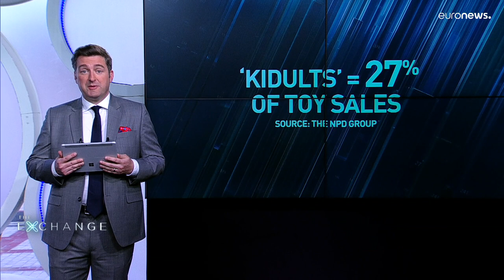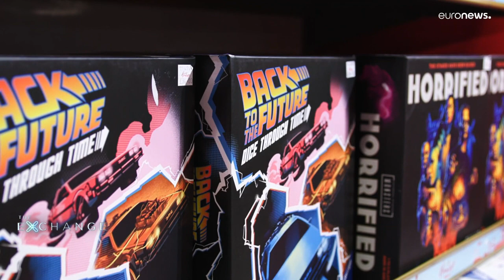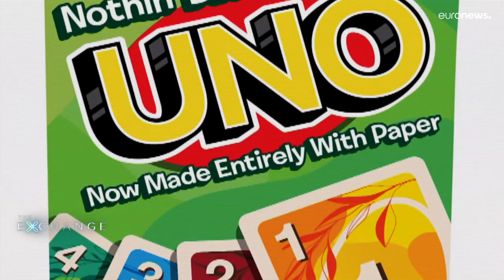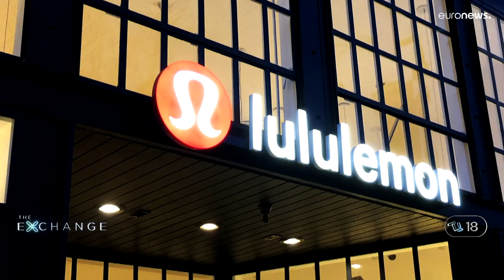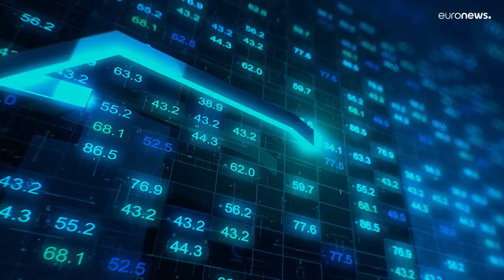La crisis global en la cadena de suministro ¿podría ser el Grinch que robe la Navidad este año?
La industria del juguete goza de una excelente salud, con una cifra de negocio de 95.000 millones de dólares en 2020, un 2,6% más que en 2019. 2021 será otro año excelente, en el que han triunfado los juguetes más tradicionales.